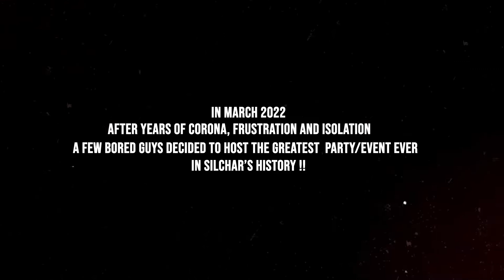BIGGEST PARTY OF ALL TIME | X FEST 2022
BIGGEST PARTY OF ALL TIME | X FEST 2022 | IMPERIAL MALL SILCHAR